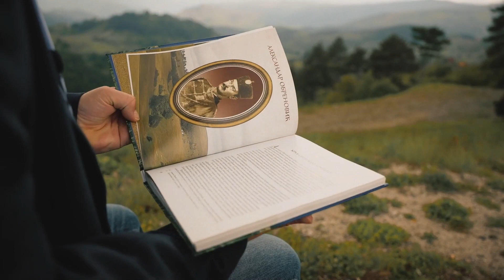FILM ZLATIBOR PLANINA BOGOVA NAGRAĐEN - DANAS 01.08.2023.